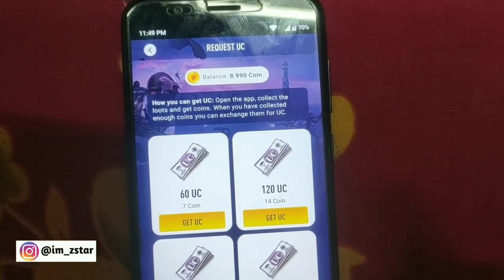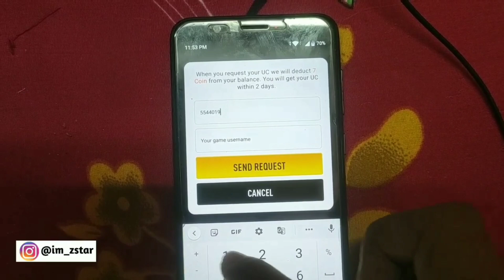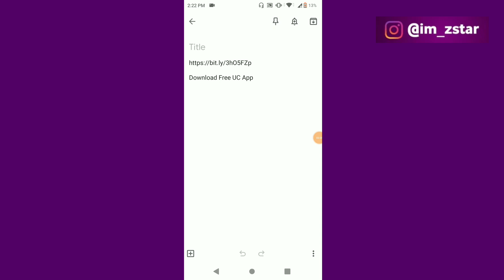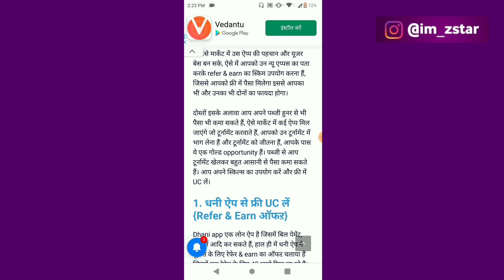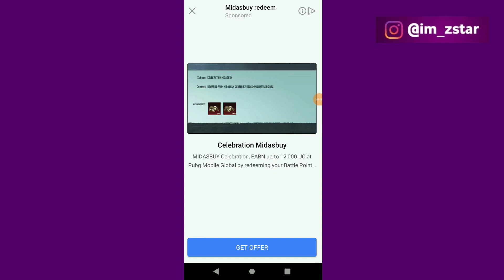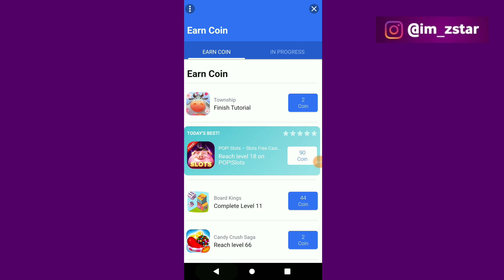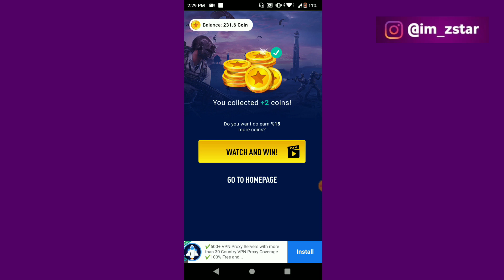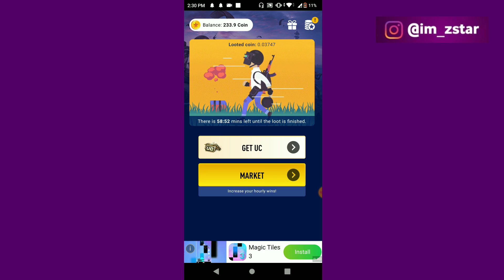New Free UC App Bgmi | Watch Ads Free UC in Bgmi | Bgmi Free UC Redeem Code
𝗣𝗹𝗲𝗮𝘀𝗲 𝗪𝗮𝘁𝗰𝗵 𝗢𝘂𝗿 𝗡𝗲𝘄 𝗩𝗶𝗱𝗲𝗼 𝗙𝗼𝗿 𝗙𝗿𝗲𝗲 𝗨𝗖 𝗕𝗴𝗺𝗶 & 𝗙𝗿𝗲𝗲 𝗥𝗲𝗱𝗲𝗲𝗺 𝗖𝗼𝗱𝗲 , 𝗡𝗲𝘄 𝗧𝗶𝗽𝘀 & 𝗧𝗿𝗶𝗰𝗸 𝗪𝗮𝘁𝗰𝗵 𝗡𝗲𝘄 𝗩𝗶𝗱𝗲𝗼𝘀